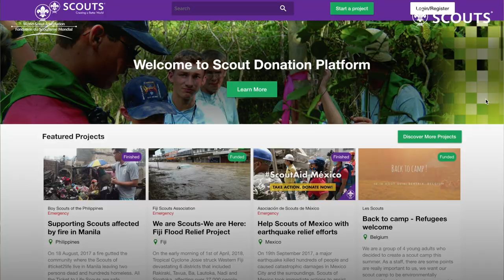The Scout Donation Platform is 1 year old!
In one year Scouts have raised over $80,000 USD to support projects around the world!

The scout donation platform is the crowd founding platform of the World Organization of the Scout Movement.